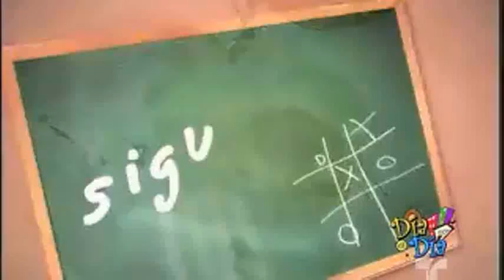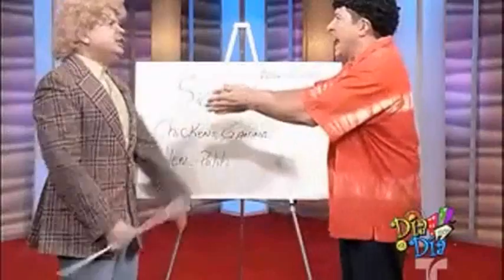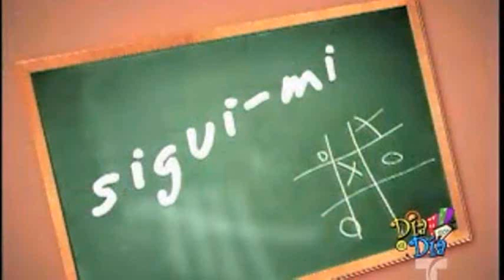Alejandro Garcia Padilla Aprende Hablar Ingles con Sigui-mi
The new Governor of Puerto Rico Alejandro Garcia Padilla does not know how to speak in English, even though we are a US territory and US citizens, and soon to be the 51 state, as that option won by a great majority of 62% on Nov 6, 2012 plebiscite.

Alejandro Garcia Padilla hablando ingles. PARODY

DIA A DIA/ TELEMUNDO PR ARCHIVO.

► LIBERTAD DE EXPRESIÓN ► PUBLICADO POR